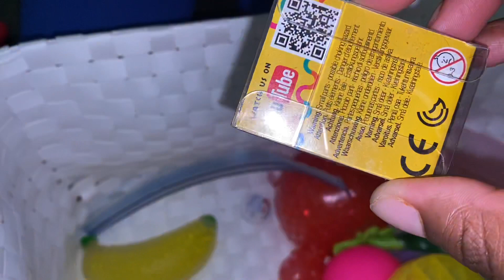$100 Fidget Shopping Spree At The Mall🥰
Today we went fidget shopping at the mall...We got some cool new ones and we are here to show you...we hope you enjoy this video❤️❤️

#$100shoppingspree